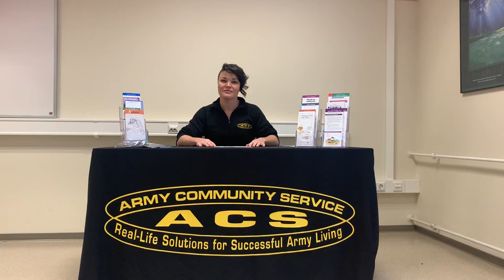ACS New Parent Support Program - 6 Ways to manage the monotony without melting down: Tip 3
Our New Parent Support Nurse offers tips on how to break up the monotony of cabin fever and keep cool during long stretches of time at home with your children. Suggestion #3: build an obstacle course!